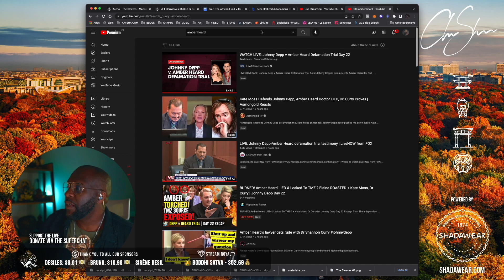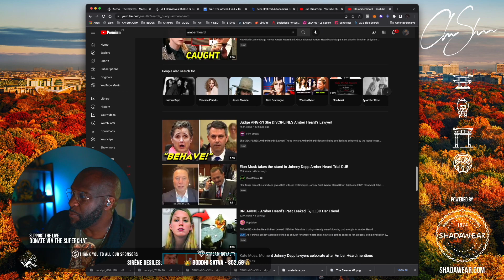The internet vs Amber Heard | Club Shada